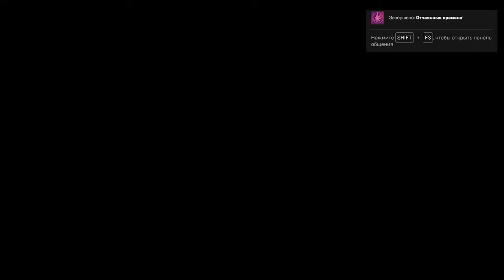Церковь атакует ➕ Guardians of the Galaxy